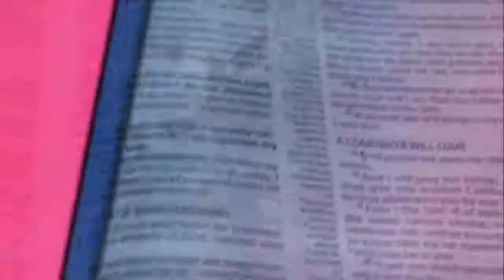The Rewardable Faith of Diligent Seekers of The Kingdom vfr - Pas. W.F. Kumuyi